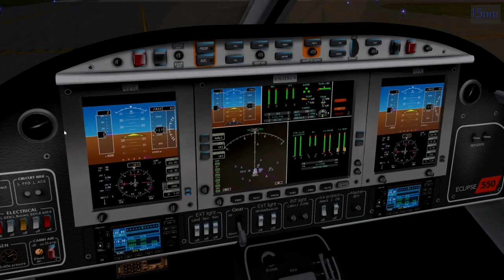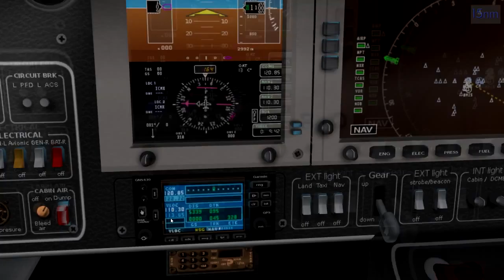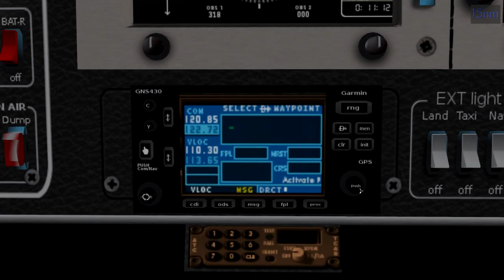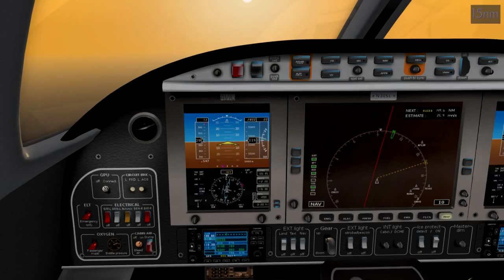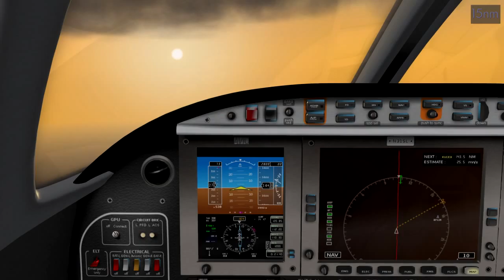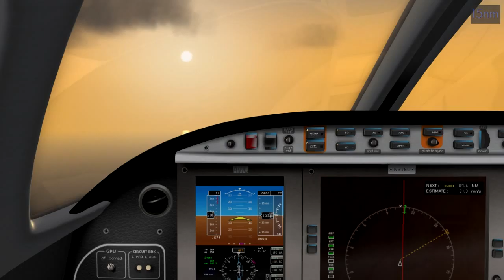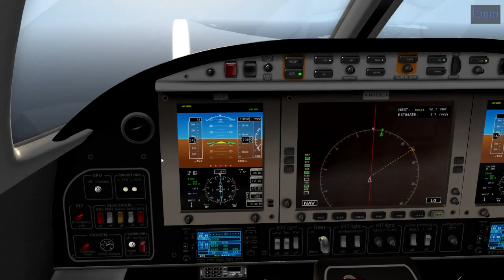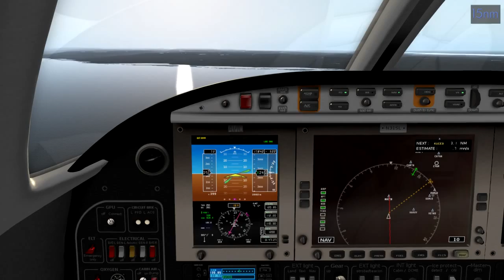X-plane 10! Lake Superior Tour - Leg 3 of 5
Flying with beautiful default scenery today, but we also get to witness my worst landing ever! Staying in Michigan's U.P. from KCMX to KANJ.

X-plane 1.45. HDv3 Mesh.